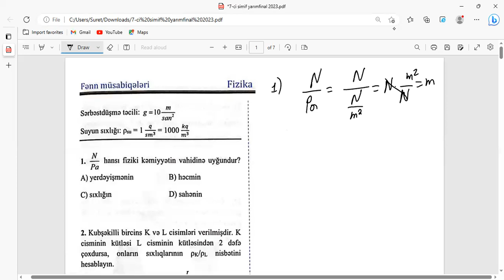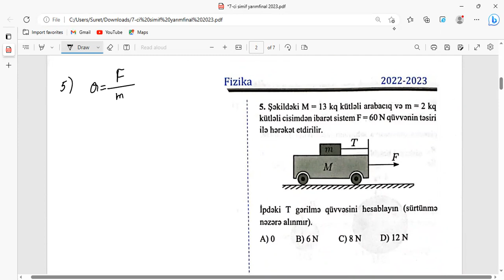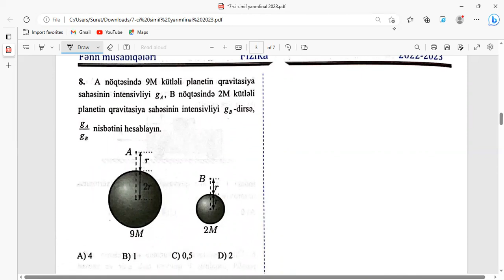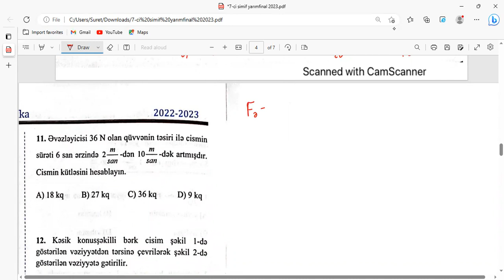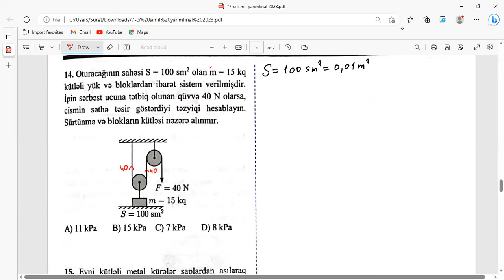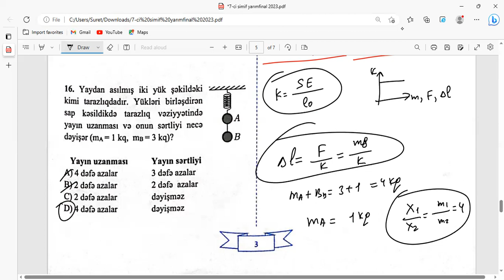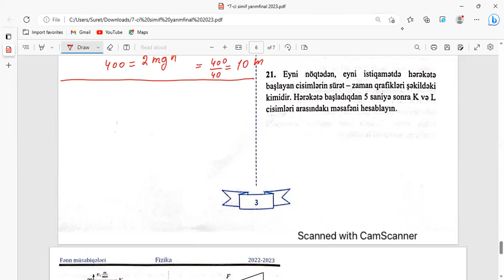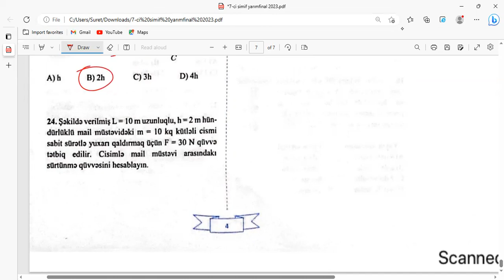20 may fənn müsabiqəsi yarımfinal fizika suallarının izahı. Fizikadan 7-ci sinif olimpiada sualları